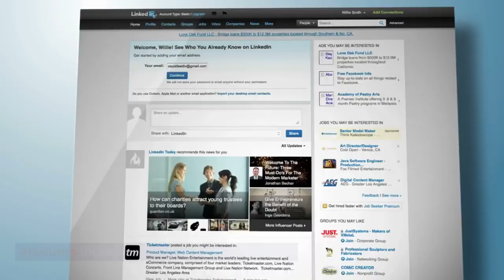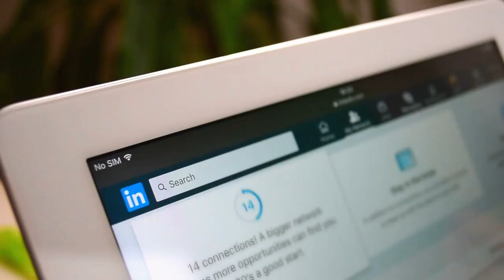"🚨 Urgent Alert: LinkedIn Under Attack! Protect Your Account Now! 🛡️"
LinkedIn is currently facing a surge of account hacks, resulting in many users having their accounts locked or taken over by attackers. Cyberint reports that users have experienced difficulty resolving these issues through LinkedIn's support channels. Some users have even been coerced into paying ransoms to regain control of their accounts or have faced permanent deletion. LinkedIn's support response time seems to have increased due to a high volume of support requests.

Numerous user reports on platforms like Reddit, Twitter, and Microsoft forums indicate that LinkedIn's support has been ineffective in helping users recover breached accounts. Attackers are exploiting leaked credentials or using brute-force methods to target LinkedIn accounts. Accounts with strong passwords and two-factor authentication are temporarily locked if multiple takeover attempts are detected, requiring verification and password updates.

Hackers who successfully compromise poorly protected accounts change associated email addresses and passwords, sometimes activating 2FA to hinder account recovery. Cyberint notes that there's a significant rise in Google Trends searches related to LinkedIn account hacks or recovery, indicating atypical activity.

Attackers often demand ransoms or delete accounts outright after takeover. LinkedIn accounts are valuable for social engineering, phishing, and scams, leading to potential cyber-heists. The introduction of anti-fake profile measures on LinkedIn has made hijacking existing accounts a more attractive option for hackers.

Users are advised to review their account security measures, activate 2FA, and use strong, unique passwords. Despite reports and requests for comments, LinkedIn has not responded to the situation according to BleepingComputer.